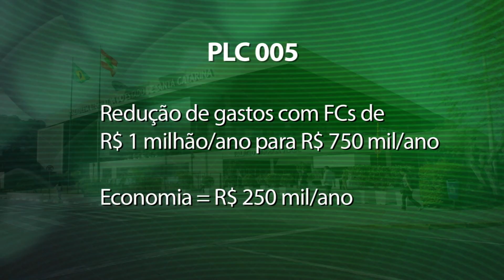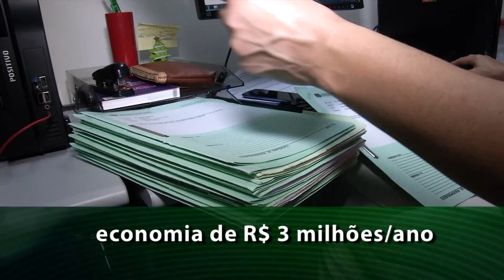Jornal da Tarde - Deputados aprovam Projeto para a redução de gastos no parlamento - 14/06/17